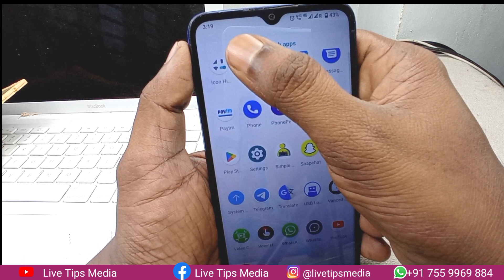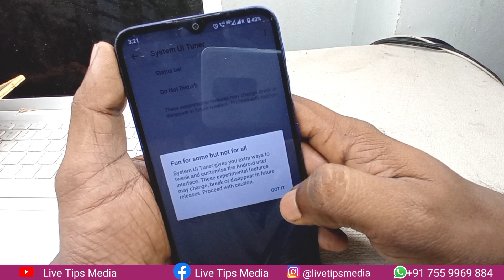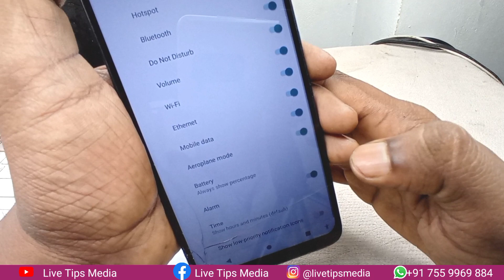ഫോണില്‍ ഈ സെറ്റിംഗ്സുകള്‍ അറിയുമോ? | Mobile settings | System Ul Tunes | Mobile Hidden settings